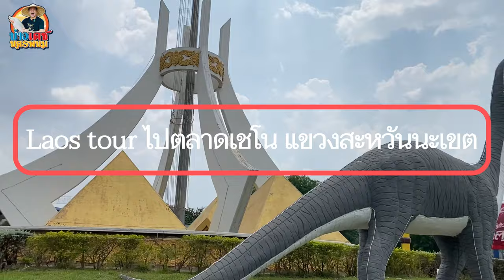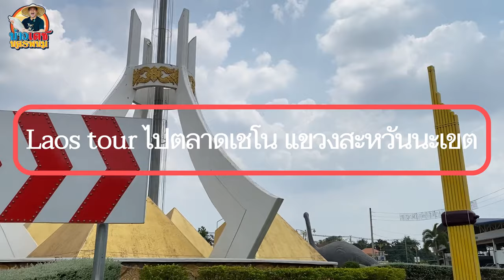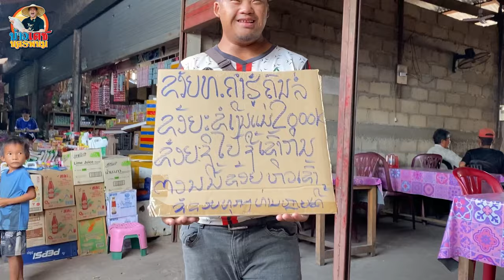เชคราคาสินค้า บ่าวเดชนครพนม น้องฝน ชื้องูสิงไปปล่อย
เลาะตลาดเชโน คลาดเช้า แขวงสะหวันนะเขต สาวลาว เชคราคาสินค้า บ่าวเดชนครพนม น้องฝน ชื้องูสิงไปปล่อยป่า